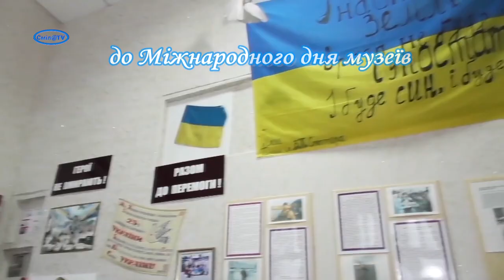Незабаром стартує проект "Освітні музеї. Вивчаємо, зберігаємо, популяризуємо"